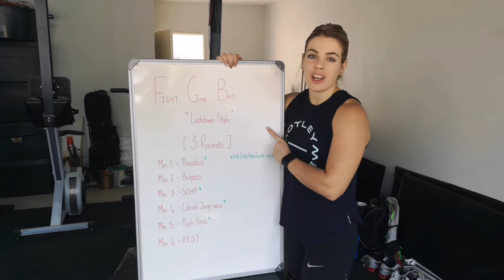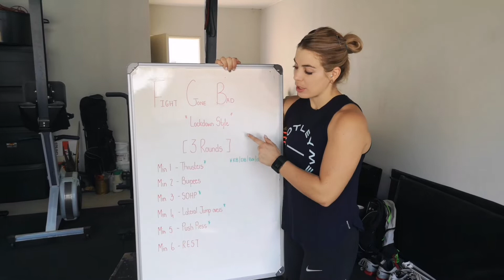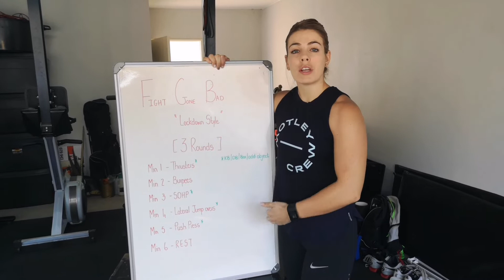Fight Gone Bad - Lockdown Style // RTF CrossFit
Warm up

3 Rounds

10 HRPU
10 Push Press
10 Airsquats
10 SDHP
10 Jumping Jacks

Conditioning:

FGB lockdown style:

3 Rounds:

Min 1 - Thrusters (KB / DB / Bar / Odd Object)
Min 2 - Burpees
Min 3 - SDHP (KB / DB / Bar / Odd Object)
Min 4 - Lateral Jumps Overs (KB / DB / Bar / Odd Object)
Min 5 - Push Press (KB / DB / Bar / Odd Object)
Min 6 - Rest

Measuring unit: reps

Stretching / Mobility

Saddle eagle 1min p/s

Single leg Forward fold 2min p/s

Full saddle 2min hold

Bound angle 2min hold

ITB stretch 1min p/s